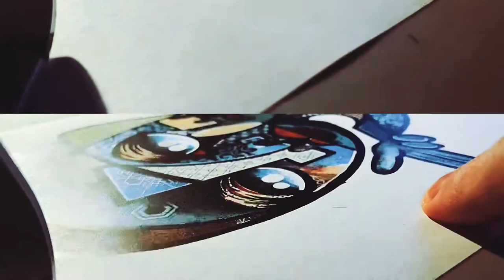Timelapse #6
Time lapse of an epoxy resin project completed for a wonderful client of mine.

I suggested we take an alternative route to what was originally planned, hence this video came to fruition. Although we steered of course form the original proposal, she was very open minded and allowed me do mah thang’, which is sometimes neccesary to explore all different outcomes of your creative process. Thanks for trusting me and for being a wonderful person Erin!

.: Music .: Hooverphonic - Mad About You (Orchestral Version)

Cai Nai // 2022